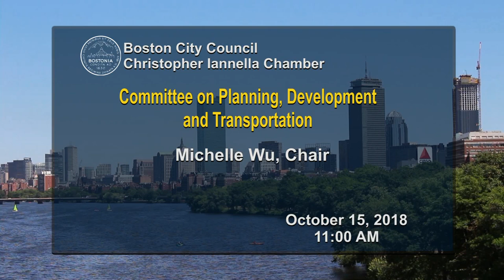Committee on Planning, Development and Transportation on October 15, 2018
Docket #1169 - Order for a hearing regarding dockless mobility and electric scooters in the City of Boston.